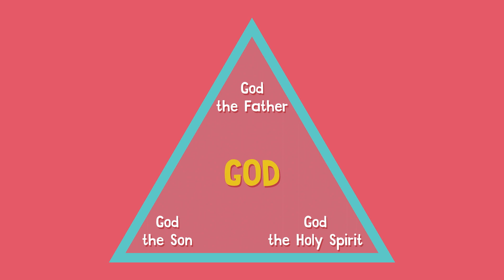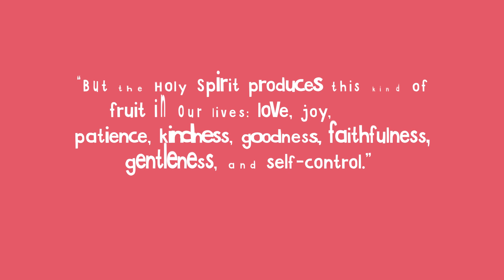Q10 U2 W1 - Pogo